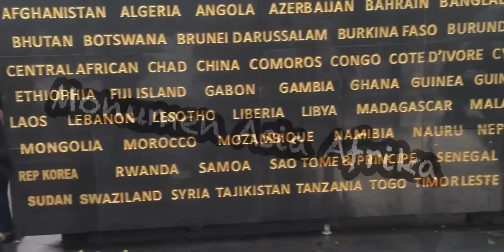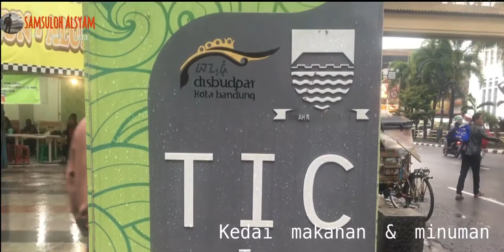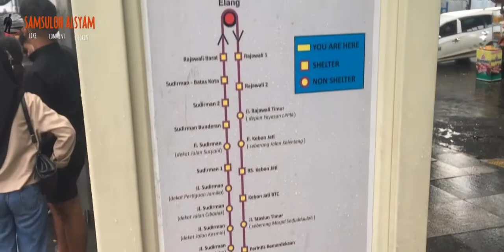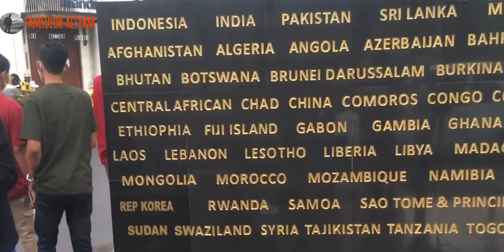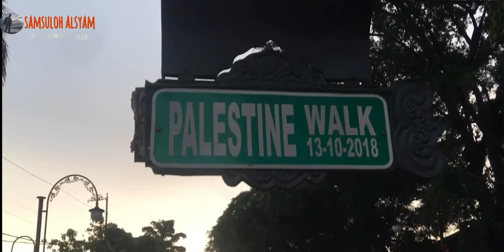Alun-Alun Bandung Tutup || Asia Afrika Jadi Pilihan || Bandung - Jawa Barat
Alun Alun Bandung yang terletak di Jl Asia Afrika Bandung di tutup karena Kota Bandung Sedang Berduka atas kepergiannya aktor politikus penting , Dan Juga sebagai Wali Kota Yakni H. oded Muhammad Danial SPA pada 10 Desember 2021 . Di jalan masuk Alun alun bertebaran Bunga Ucapan Belasungkawa .

Namun di sana masih terdapat JL Asia Afrika yang tidak kalah menarik untuk mengambil momen spot poto ,